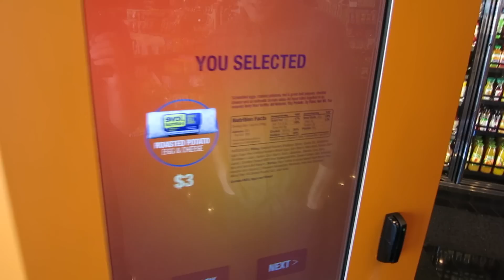BURRITO BOX in West Hollywood (VLOG)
Down the street from where I live exists a Burrito vending machine called "Burrito Box." So I decided to check it out for myself. Thoughts?

Bye, thanks for stopping by!